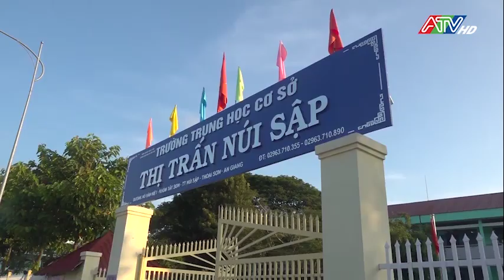CỔNG TRƯỜNG AN TOÀN GIAO THÔNG TẠI TRƯỜNG THCS TT NÚI SẬP